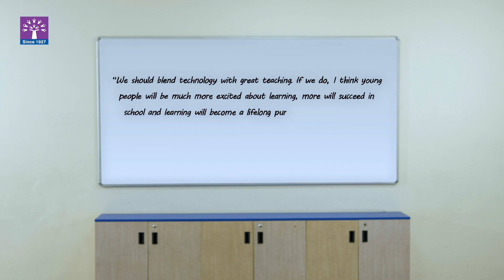Technology at Podar International School | MoreThanGrades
Discover how Podar International School integrates cutting-edge technology into its educational framework. This video highlights the various technological tools and platforms used to enhance the learning experience, ensuring students are equipped with the skills needed for the future. From interactive smartboards to advanced computer labs, see how technology is transforming education at Podar.